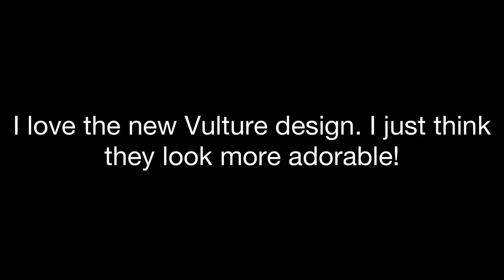VULTURE REMODEL SHOWCASE | Roblox Feather Family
The new Vulture model came out on the bird rolplay game on Roblox known as “Feather Family!”